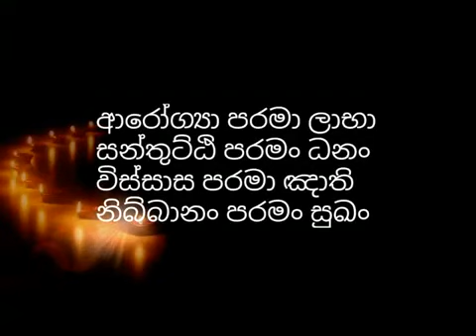මහත්ඵල ලැබෙන සේ දන් දෙන රහස් ක්‍රමයක් හෙලිකල සමාධිමත් භික්ශුව​ handapangoda niwathapa thero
ධර්මයයි ඔබයි ජේතවනාරාම ආරාමයේ,. ඔබට පැවදී වීමට අවශ්‍යනම් සහ ධර්මයයි ඔබයි ආරාමයට කුමක් හෝ පූජා කිරීමට සහ පින්කමකට දායක වීමට ඔබට අවශ්‍යනම් එය සදහා ආරාමයේ පුණ‍ය්‍ භාරයේ කටයුතු කරන හර්ශ මහතාගේ මෙම දුරක්ථනය අන්කයට අමතන්න  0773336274 (හර්ශ මහතා)වැඩි විස්තර සදහා මෙම පිටුවට ගොස් බලන්න
සියලු ලෝක සියලු  සත්වයෝ නිබ්බාන පරම සුඛ්‍යයෙන් සුඛිත තර වෙත්වා
සබ්බ සත්තේසු මෙත්තා සහගතේන චේතසාවිහරනන් සමාදියාමි.
අප සියලු දෙනාටම මේ ජීවිතයේදිම මාර්ගඵල අවබෝධ වී බුදු පසෙ බුදු මහරහතන් වහන්සේලා නිවී සැන සී වදාල එ උත්තරීතර අමෘත මහා නිවන් සුවය විදීමට මේ ධර්ම දානය හේතු වේවා,වාසනා වේවා.